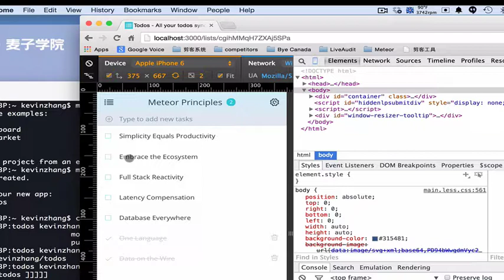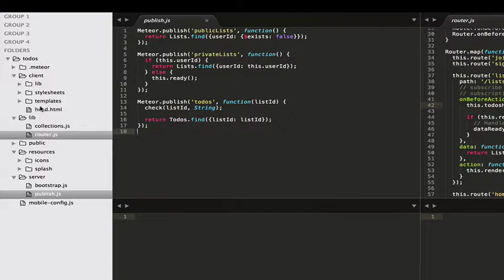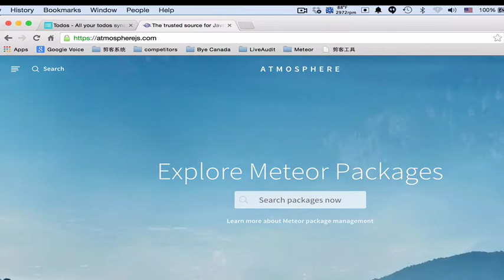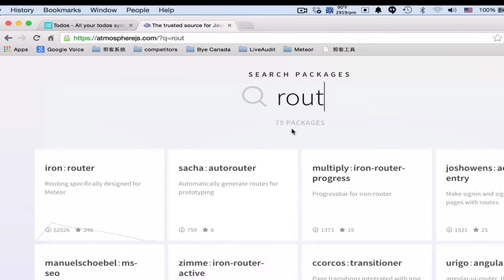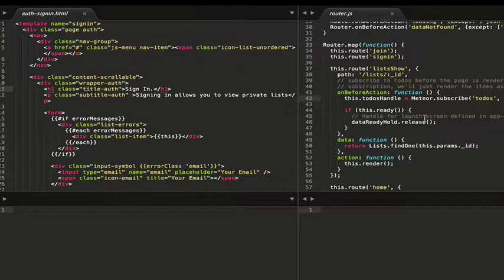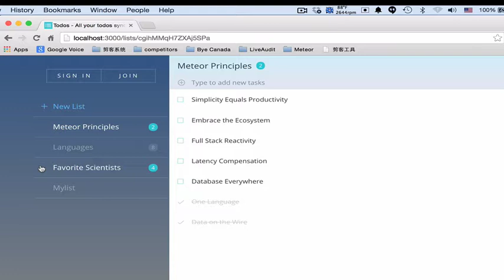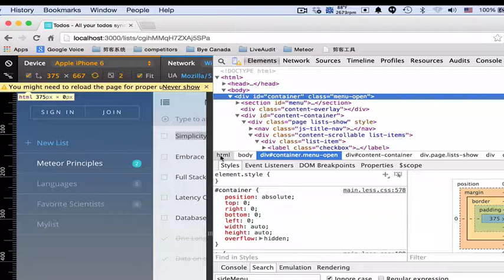node js上最新HTML5开发框架 Meteor12 通过Demo了解Meteor7大技术原则以及学习Meteor的基本技术要求5